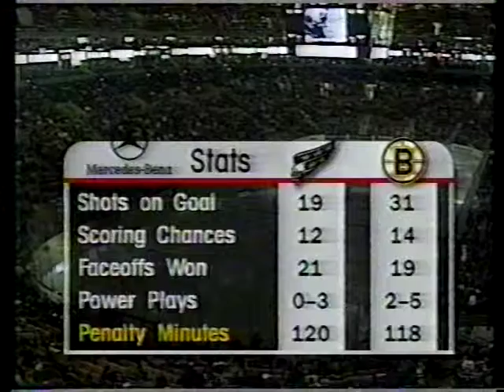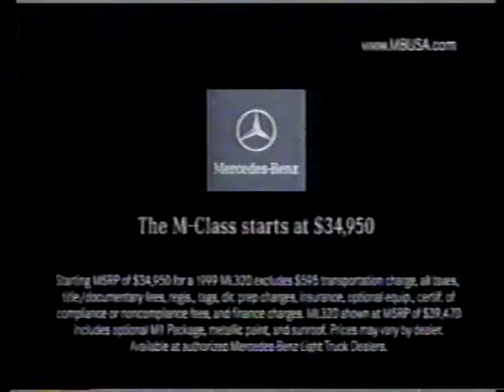WSH @ BOS 11/21/98 Part 9 FINAL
Washington Capitals at Boston Bruins in a brawl-filled affair from Nov. 21, 1998. Courtesy HTS. Missing most of the 3rd Period and Overtime. Bruins won 5-4 in OT.